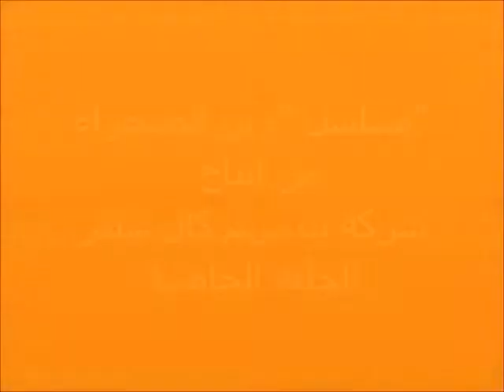الحلقة الخامسة من مسلسل "زين الصحراء"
حقيقة وبدون تعليق "أجواء عالميّة" ككلّ مرّة مع أروع و أجمل فريق عمل لشركة "بي.س.م كال سنتر"
هاو إلخدما والا بلاش ;)